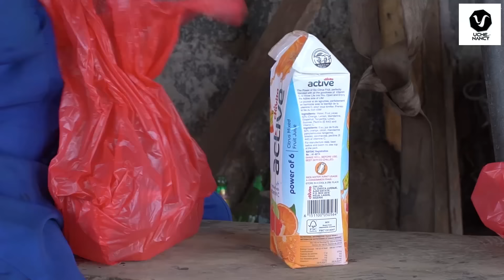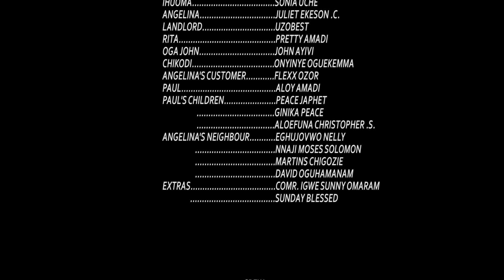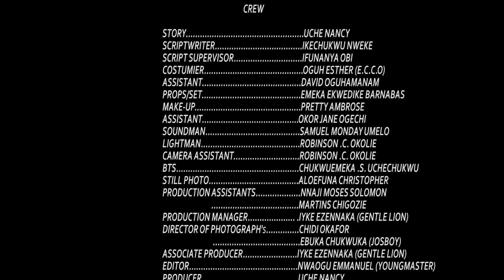BUGA POUNDS AND DOLLARS 3 (New Movie) Ebube Obio/Flashboy/Sonia/Chinenye 2022 Latest Nigerian Movies